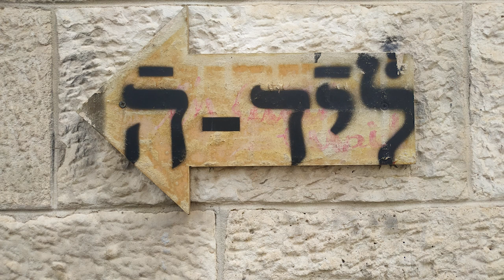street art, Jerusalem [] אומנות רחוב, ירושלים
Israel will not be a dictatorship!